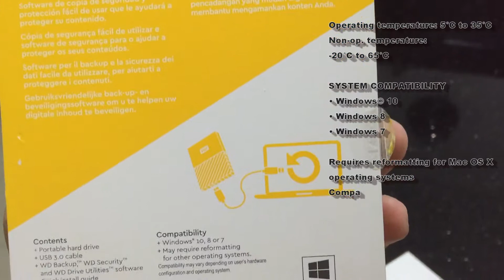WESTERN DIGITAL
WESTERN DIGITAL MY PASSPORT

PCWORX Address: Harbor Point, Rizal Avenue Extension, Subic Freeport Zone
MICROPHONE:
BOYA-MM1

CAMERA:
HUAWEI P10
HUAWEI P20
IPHONE 5S

VIDEO EDITOR:
CYBERLINK POWER DIRECTOR 15
MAILING ADDRESS:
2-A 23rd St., East Bajac-bajac, Olongapo City